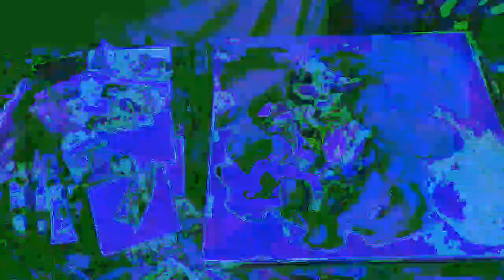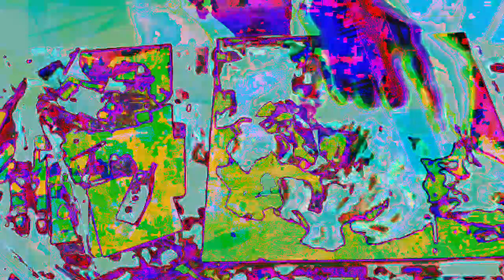Movie 22 12 05 13h10m55s new video set separate realities 3 *Photosensitivity Warning*